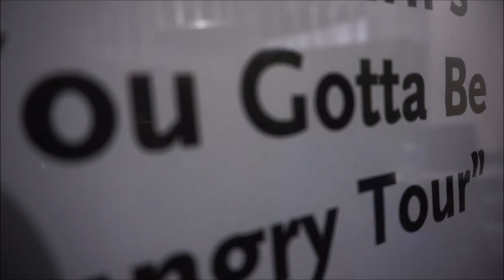BEHIND THE SCENES WITH LES BROWN & MANNY LOPEZ